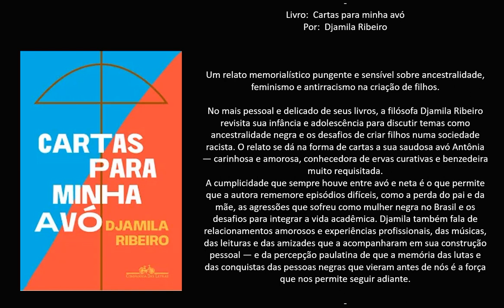Livro: Cartas para minha avó